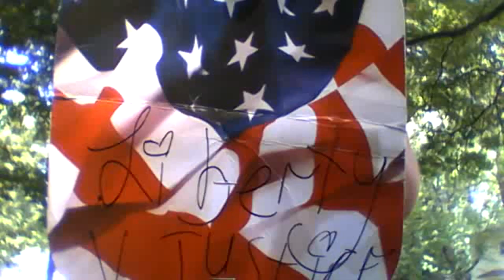Kid 'n' Play ROCK Columbia, SC!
First in the Series featuring Kid 'n' Play...TY Kid 'n' Play and Columbia downtown crew!